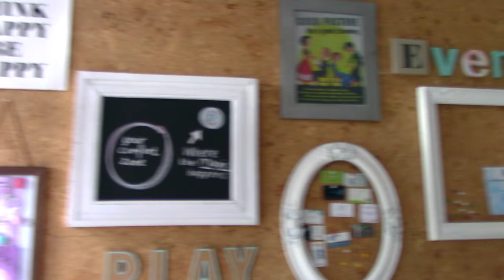The Food Guide for Menopause - 15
Have you any idea how much a Dietician / Nutritionist can help you as you navigate through menopause? Come join me for an interview with an expert in food, and learn how to make your food work for you.

Contact Kari Jonker:
Kelly Lynch Dietician Ptactice
77 Regent Road
Sea Point
Cape Town 8005
South Africa